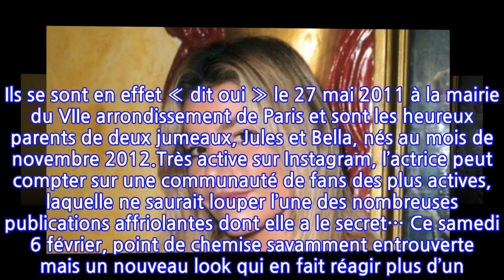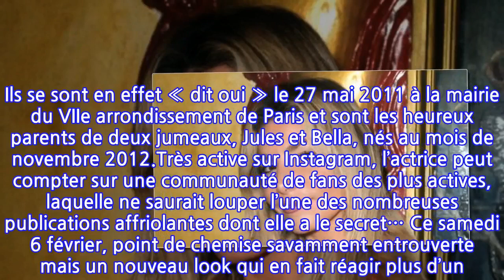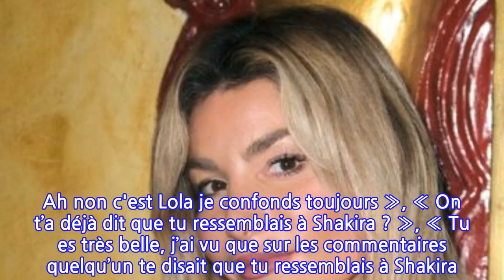PHOTOS Lola Marois change de look : ses fans la comparent à une célèbre chanteuse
Samedi 6 février sur Instagram, Lola Marois a dévoilé un nouveau cliché sur lequel elle arbore une nouvelle coupe de cheveux. Un nouveau look qui n’a pas manqué d’inspirer ses nombreux fans, lesquels l’ont comparée à une célèbre chanteuse…Les téléspectateurs et téléspectatrices de l’Hexagone connaissent bien Lola Marois. Depuis 2017, elle prête ses traits au personnage d’Ariane Hersant dans Plus belle la vie. Comédienne formée au théâtre, elle a également joué dans une dizaine de longs-métrages dont Brice 3 de James Huth, Chacun sa vie de Claude Lelouche et Mon chien stupide d’Yvan Attal. Dans quelques mois, cela fera dix ans qu’elle est mariée à Jean-Marie Bigard. Ils se sont en effet « dit oui » le 27 mai 2011 à la mairie du VIIe arrondissement de Paris et sont les heureux parents de deux jumeaux, Jules et Bella, nés au mois de novembre 2012.Très active sur Instagram, l’actrice peut compter sur une communauté de fans des plus actives, laquelle ne saurait louper l’une des nombreuses publications affriolantes dont elle a le secret… Ce samedi 6 février, point de chemise savamment entrouverte mais un nouveau look qui en fait réagir plus d’un. Lola Marois s’est en effet délestée de son habituelle coupe de cheveux pour laisser place à une magnifique crinière bouclée ! « Un peu de moi, si vous passez par là ! Bon week-end, soyez heureux » écrit-elle en légende de clichés qui ont inspiré les compliments de ses abonnés : « Très belle une vrai lionne, la beauté parfaite », « Trop sexy avec les cheveux comme ça », « T'es la plus belle des princesses rien à ajouter » ont-ils notamment écrit, tandis que d’autres ont osé la comparer à… Shakira ! « Shakira ! Ah non c'est Lola je confonds toujours », « On t’a déjà dit que tu ressemblais à Shakira ? », « Tu es très belle, j’ai vu que sur les commentaires quelqu’un te disait que tu ressemblais à Shakira ! Mais est ce que tu danses comme elle ? ». Ce n’est d’ailleurs pas la première fois que l’actrice est comparée à la célèbre chanteuse colombienne… Ne reste plus qu’à lui souhaiter la même carrière !